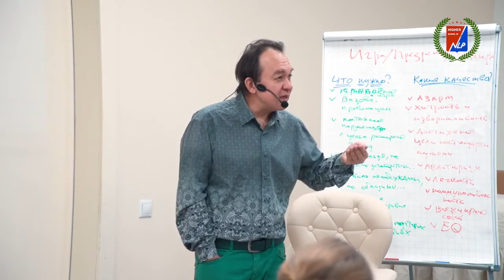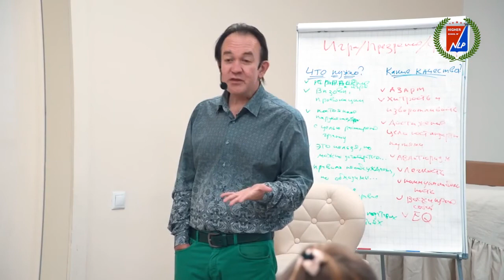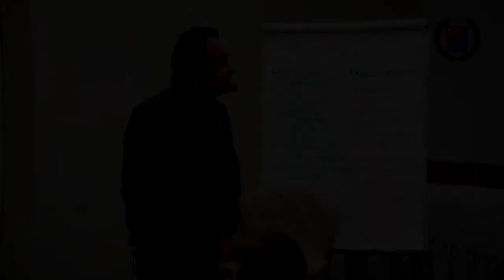Зачем нужна эмоция радости?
Высшая Школа НЛП
Юрий Чекчурин и Ольга Парханович

Зарегистрируйся на сайте и мы отправим тебе материалы для решения твоих задач.

На основании НЛП, новых психо-технологий XXI века и своего огромного опыта мы создали ШЕСТЬ принципиально новых тренингов под решение ВАШИХ ЗАДАЧ в бизнесе, личной жизни, здоровье, внутреннем балансе, помощи другим людям.  Тренинги объединены в Базовый Курс НЛП-Практик и доступны теперь всем людям, стремящимся к позитивным изменениям в своей жизни.

Высшая Школа НЛП (г.Москва) – тренинговый центр Юрия Чекчурина и Ольги Парханович, самой харизматичной пары тренеров личностного роста, эффективного целеполагания и деловой коммуникации.
Наши тренинги НЛП нового поколения – ответы на вызовы нового времени. Новые знания, новые навыки и новые стратегии достижения целей, коммуникативных связей, здорового образа жизни. Базовый курс НЛП-Практик, НЛП-Мастер, Боевое НЛП, Новые Фокусы Языка, Архетипы, Эмоциональные сценарии и Управление Впечатлением